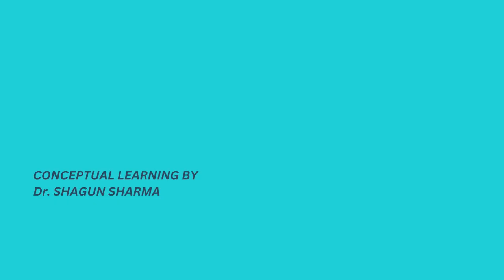ASRB NET Exam Coaching & Preperation FOODSCITO Conceptual learning by Dr. Shagun Sharma l promo2 l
We the team of Foodscito 🍄 are introducing our own endeavour on 30th of June 2023
By Dr. Shagun Sharma

Our services will include:
- Conceptual learning of food science and technology 📖📚
- Competition exam preparations⌛
- Thesis and manuscripts writing📝
- Guidance for entrepreneurship 👩‍💼👨‍💼
- Guidance for New product development 🥣
- Internship support 👩‍🔬
- Career counseling🎖️🎗️
- Notification regarding seminars and conferences 🗣️